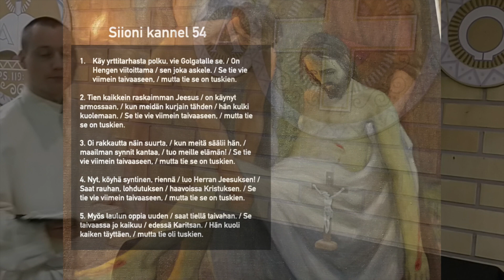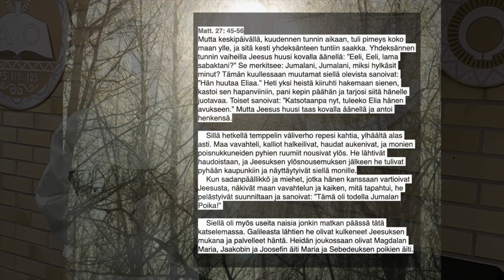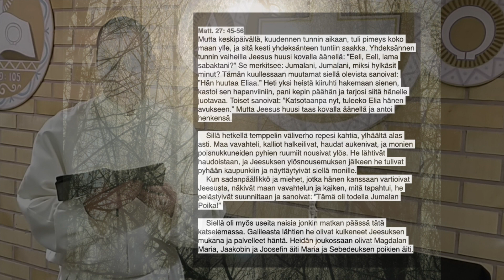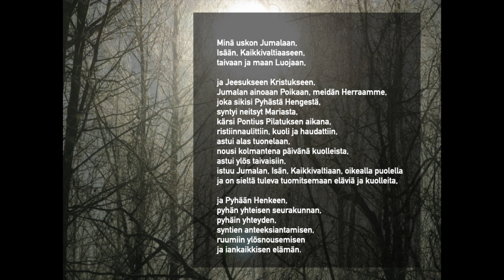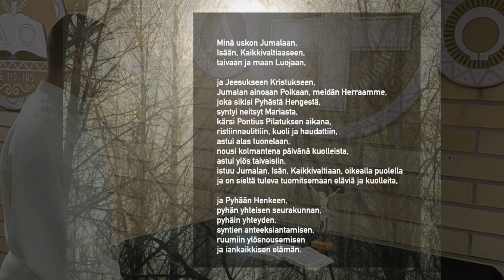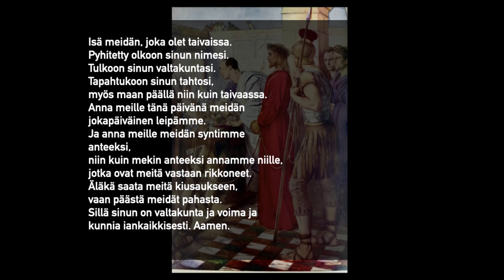Pitkäperjantain sanajumalanpalvelus 10.4.2020AD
Sanajumalanpalveluksessa saarnaa Lukas Brenner, Sleyn Etelä-Savon ja Kymen piirivastaava. Liturgina Johannes Häkämies, Lahden Lutherin kirkon pastori. Lauluista vastaa Lutherin kirkon lauluryhmä. Pitkänäperjantaina Siionin kanteleen laulut lauletaan ilman säestystä.